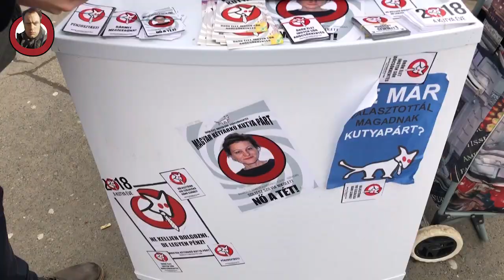Kutyapártos Kampányfőnök Kalandjai (6. rész)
Legál marad a szóvicchasználat, de a faviccekről a nép dönt. A passzivistáink nem tudják elmagyarázni hogy miért Kétfarkú a Kutya, pedig lehet, hogy csak boldogságában csóválja és kettőnek tűnik. Nő a tét.

Objektív dokumentáció a Kétfarkú Kutyapárt 2018-as kampányáról

éljen Laky Dóri aki csatlakozott az egyszemélyes csapathoz!